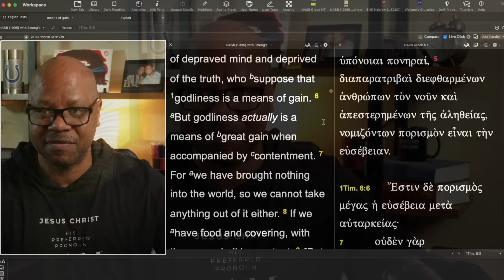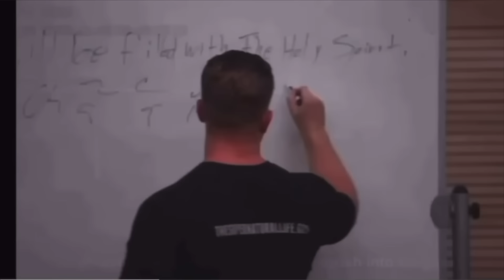Fake Apostle and Rapper?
Daniel Adams is Now a Rapper?